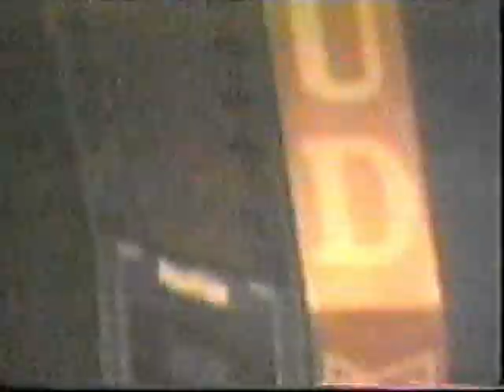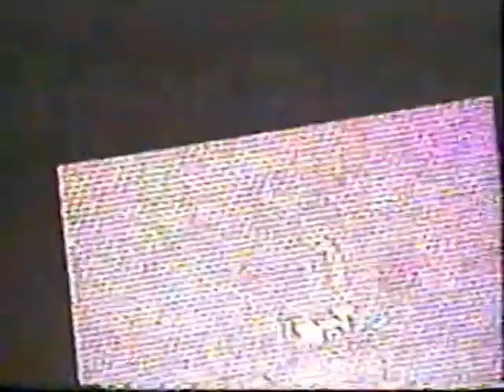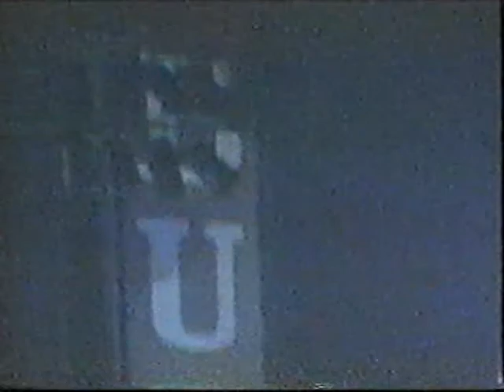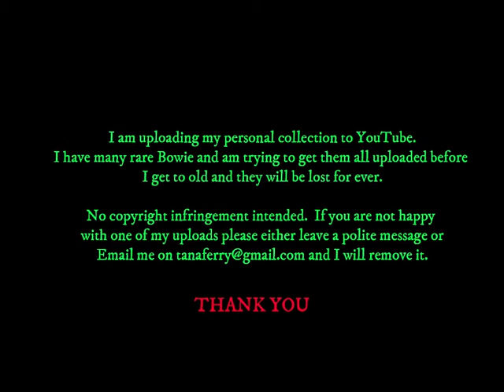David Bowie - Auburn Hills (USA) - The Palace - PRIVATE FILM - 03 October 1995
Fan film footage, mainly screen shot from the Outside Tour.
Auburn Hills is near Detroit.